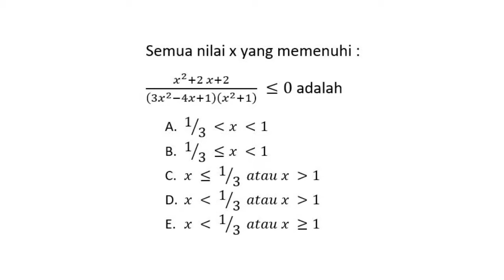Juara SBMPTN Learning - Pertidaksamaan Matematika IPA - Persiapan SBMPTN 2018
Dapatkan lebih banyak video pembahasan soal SBMPTN, gabung grup wa belajar SBMPTN 2018 klik
Gratis!!
Dapatkan pembahasan soal SBMPTN setiap harinya
Lulus SBMPTN 2018
Buat orangtuamu Bangga